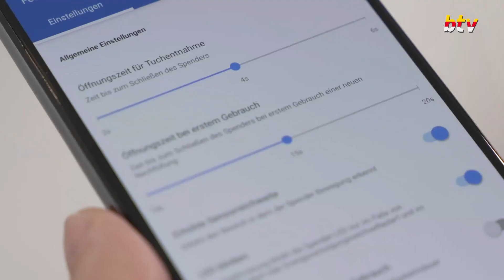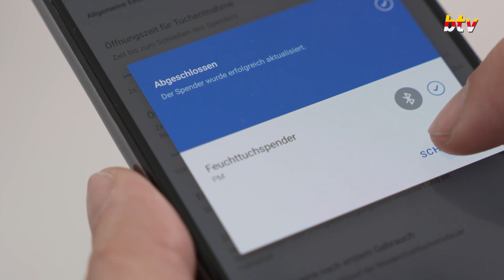Weltpremiere in Sachen Hygiene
Berührungsloser Automat händigt erstmals Feuchttücher aus
Erfinderfamilie rechnet bei Feuchttüchern mit einem Paradigmenwechsel
Eigentlich sei dieser technologische Schritt überfällig gewesen, erklärt Hygienepionier Hans Georg Hagleitner. „Kein Feuchttuch trocknet mehr aus, weil es ganz oben in der Packung liegt. Kein Finger kramt dort herum und schleppt Keime ein“, so der Erfinder über sein Werk. Den automatischen Feuchttuchspender hat Hagleitner am 12. Oktober 2022 in Frankfurt am Main vorgestellt, es sei weltweit das erste Gerät dieser Art: Der Apparat gibt Feuchttuch für Feuchttuch aus, ohne selbst berührt zu werden; zugleich konserviert er seinen Inhalt.